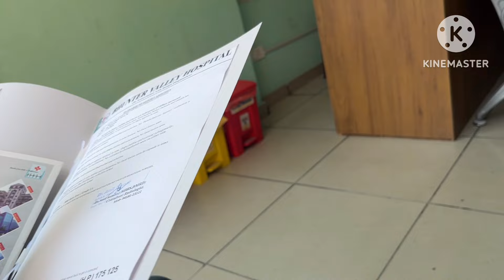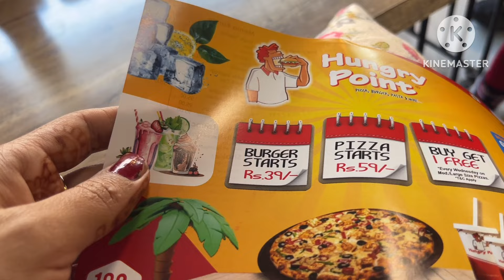A day in my life 🌼🌙❤️dailyvlog